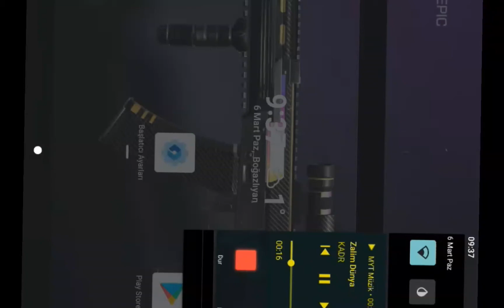ARKADAŞLAR LÜTFEN BAKIN CİDDİYİM 🥺